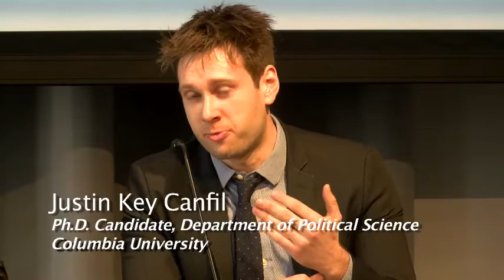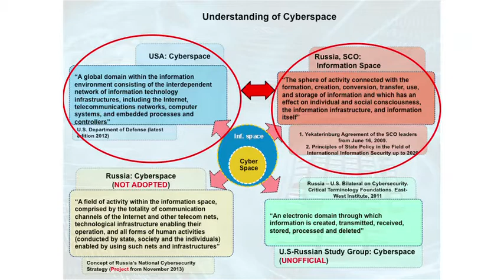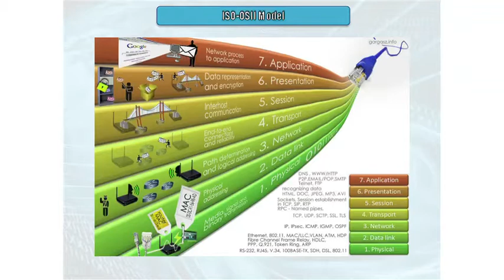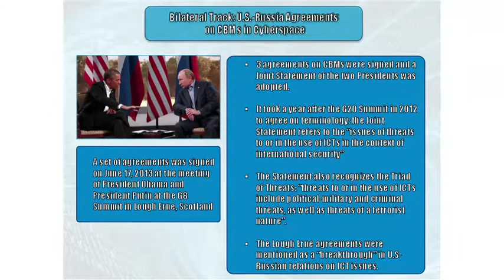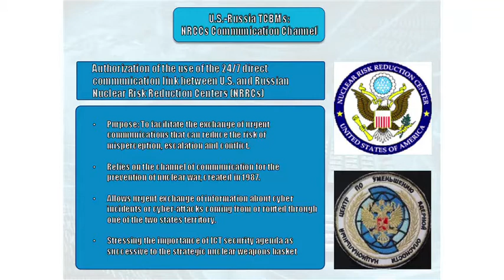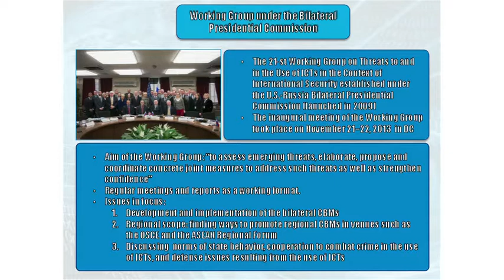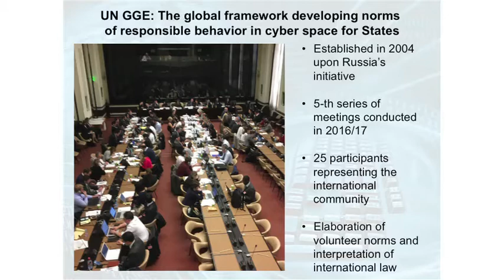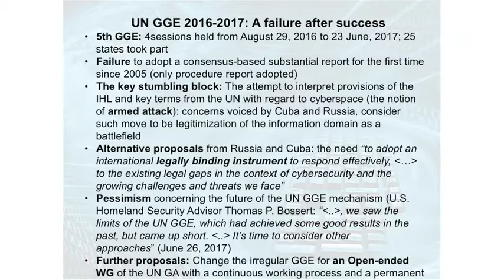Conference. Conflict & Cooperation Panel 2 (4/10/18)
Panel Two: Intelligence and Cyber Issues

1:30pm-3:00pm

Moderator: Justin Key Canfil, Ph.D. candidate, Department of Political Science, Columbia University.

Oleg Demidov, Director, International Information Security and Global Internet Governance Program, Moscow PIR Center

Erica Borghard, International Affairs Fellow, Council on Foreign Relations

Peter Clement, Adjunct Professor and Adjunct Senior Research Scholar, Arnold A. Saltzman Institute of War and Peace Studies, Columbia University

Keir Giles, Senior Consulting Fellow of the Royal Institute of International Affairs (Chatham House), and Director of the Conflict Studies Research Center

A conference organized by the Program on U.S.-Russia Relations at the Harriman Institute, Columbia University.